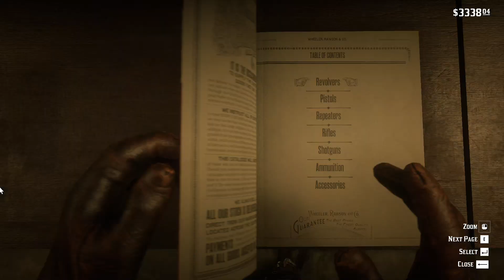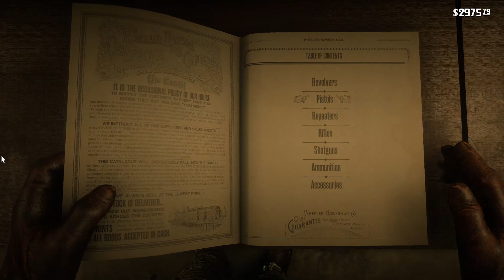RDR2 Story : Silah dükkanında bizi soymaya kalktılar